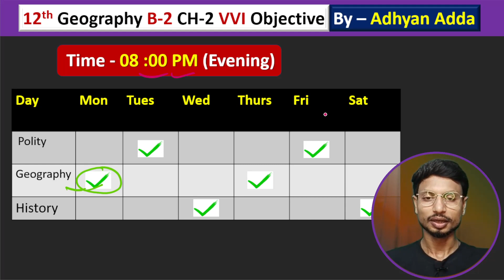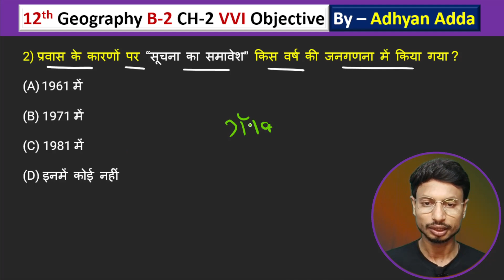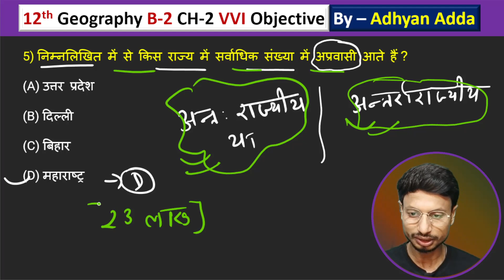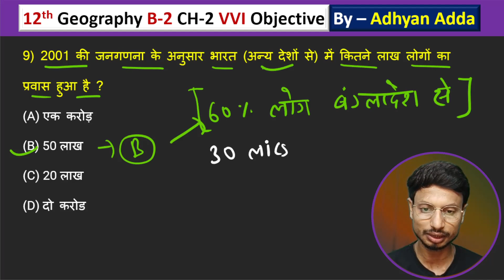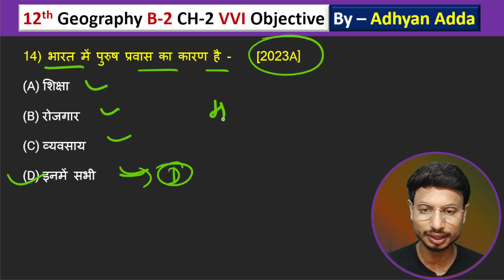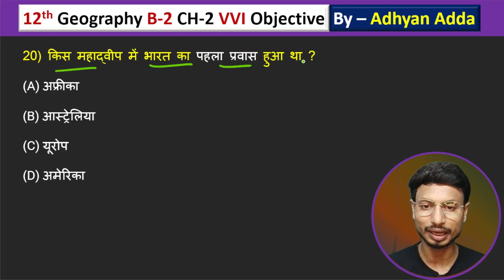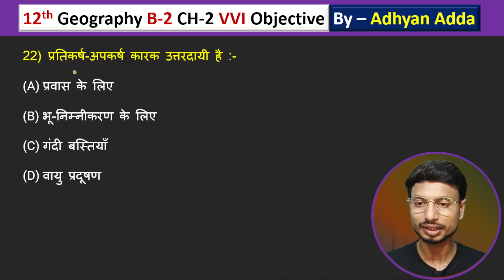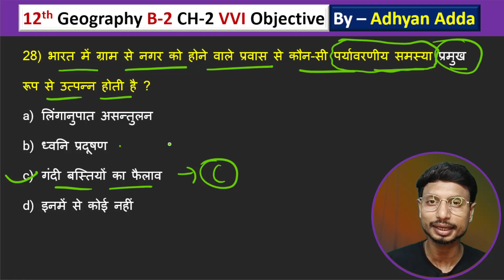Geography Class 12 Chapter 2 Objective Question | प्रवास : प्रकार, कारण और परिणाम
प्रवास : प्रकार, कारण और परिणाम Objective Question | Geography Class 12 Book 2 Chapter 2 Notes In Hindi | Class 12 Geography Important Questions 2024 | Pravas Prakar Karan Aur Parinam By Adhyan Adda | 12th Geography By Ankit Sir | प्रवास : प्रकार, कारण और परिणाम के महत्वपूर्ण प्रश्न 2024 | Board Exam 2024

Geography Class 12 Chapter 2 Objective Question
प्रवास : प्रकार, कारण और परिणाम question answer
pravas prakar karan aur parinam question answer
geography 12th class important question 2024 subjective
pravas ke prakar karan aur parinam
pravas prakar karan aur parinaam question answer
geography class 12 important questions 2024
12th geography chapter 2 objective question
geography ka vvi question objective By Adhyan Adda
12th class geography chapter 2 objective question
arts ka geography ka objective By Adhyan Adda
12th Geography Important Questions 2024 By Adhyan Adda
class 12th geography important question answer 2024
class 12 geography chapter 2 mcq questions
class 12 geography chapter 2 objective question answer in hindi
class 12 geography chapter 2 important questions By Adhyan Adda
geography chapter 1 class 12 By Adhyan Adda
class 12 geography,12th geography chapter 2 objective
12th class geography most important question answer 2024
inter class art objective By Adhyan Adda
class 12 geography chapter 2 important questions 2024
class 12 geography most important questions 2024